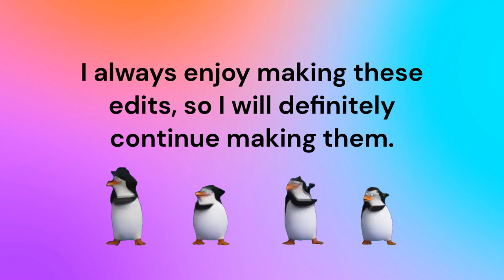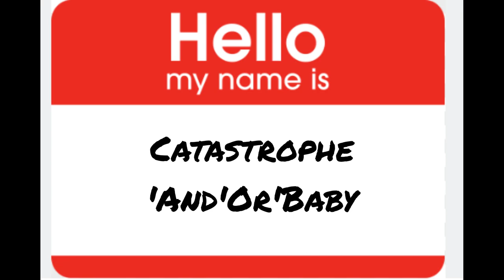The Penguins of Madagascar Cradle and All Edit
I'm so glad I'm able to put together videos that bring you some joy. :) Please enjoy this edit!

TW: Sudden volume changes, language, sudden scene changes